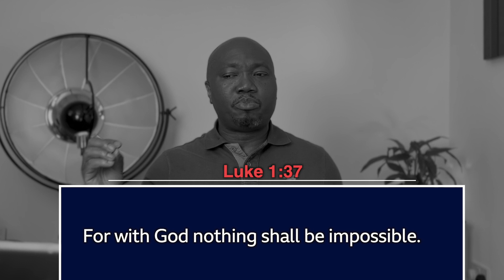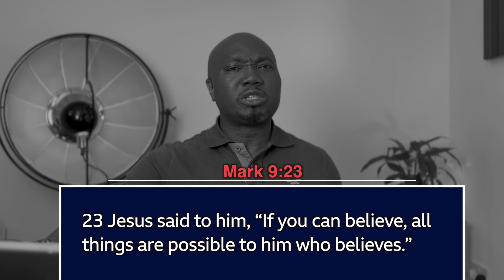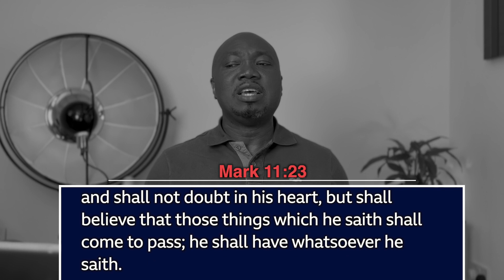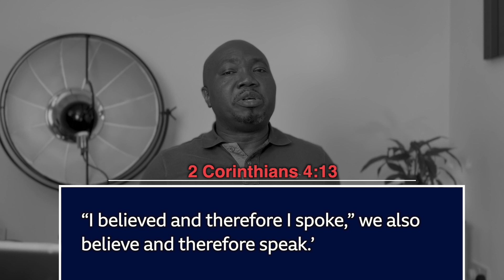Life Class with Temi Odejide | How Faith Works | 15.06.22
This is the 3rd teaching in the “Faith School” Life Class Series!

In this session we learn the mechanics of faith - how faith actually works.

Faith will work if you work it right.

We hope you'll be blessed by this session. They will be blessed.

Do support us in our ministry. As surely as there is seed time, there will be harvest. Sow a seed today.